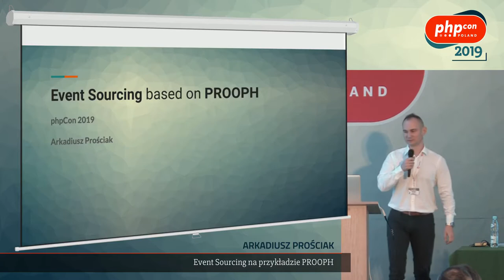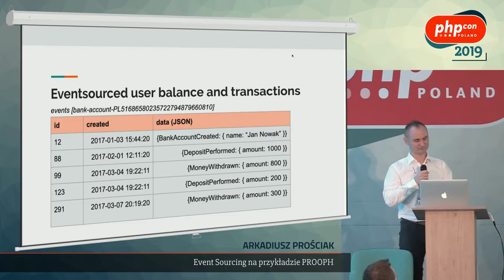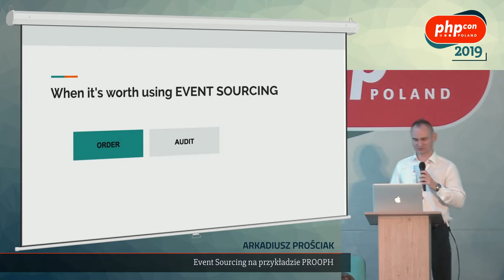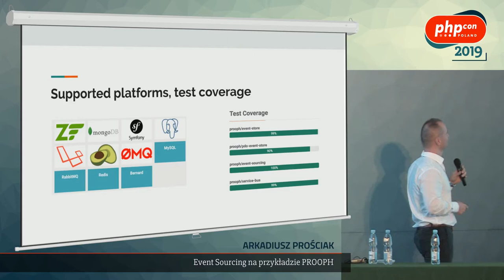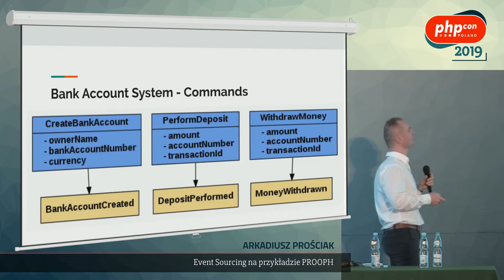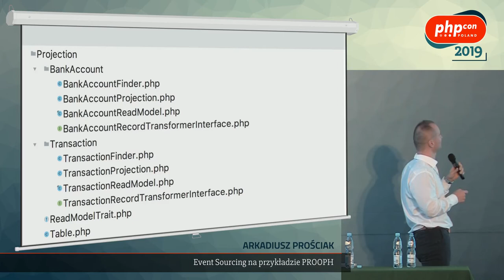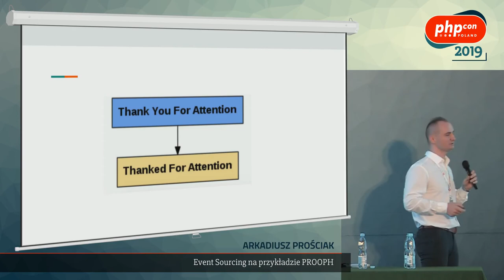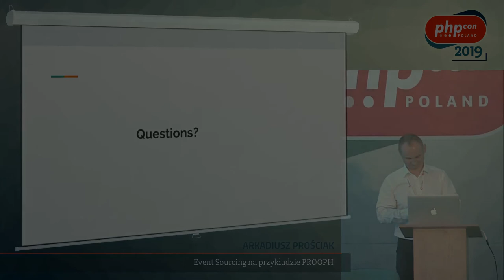Arkadiusz Prościak: Event Sourcing na przykładzie PROOPH @PHPcon Poland 2019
CQRS i Event Sourcing zdobywają coraz większą rzeszę zwolenników. Podczas prezentacji „pogrzebiemy” ORM-y, po to by zachwalić idee przechowywania danych jako serii zdarzeń a widoków danych jako projekcji. Następnie przyjrzymy się ciemnym stronom tego rozwiązania. To wszystko tylko po to, aby ostatecznie samemu ocenić na przykładach kodu, czy taka architektura i framework pomoże rozwiązać któryś z naszych codziennych problemów.